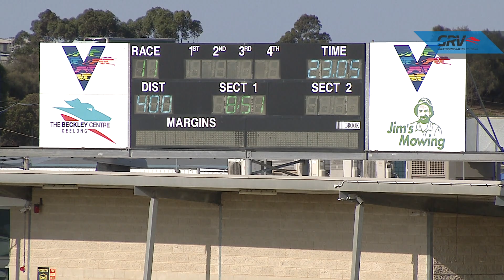GEL TUE 21 JAN 20 R11